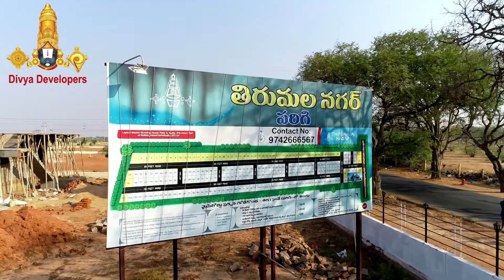Divya Developers Thirumala Nagar Parigi by Parigi Venugopala Rao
Call for more details & Booking Parigi Venugopala Rao